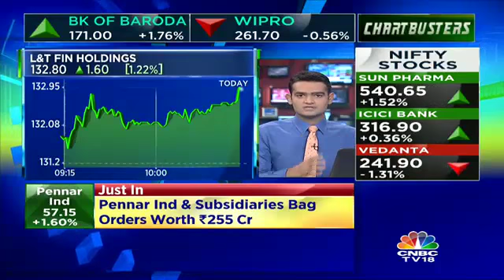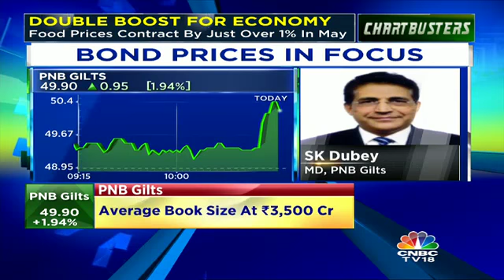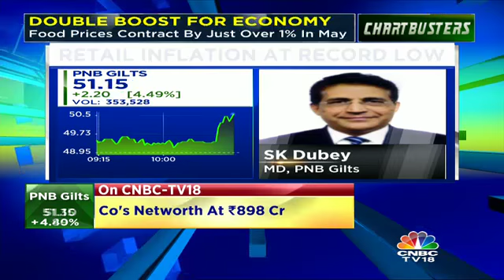Company's Average Portfolio Size Stands At Rs 5,000-5,500 Cr: PNB Gilts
SK Dubey, MD, PNB Gilts states that the company’s average book size stands at Rs 5,000-5,500 cr.